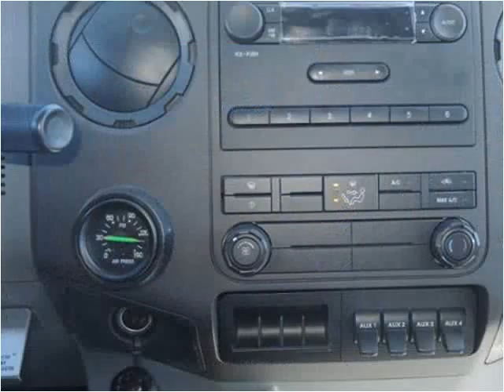2015 Ford F750 New Cars Manassas VA